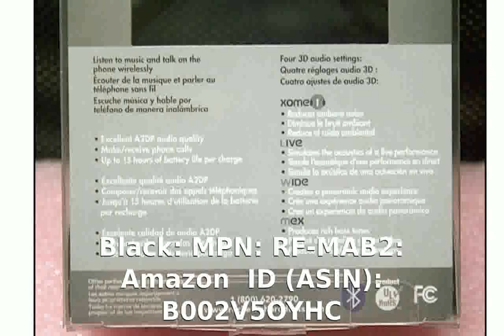Rocketfish RF-MAB2 - Full Specs & Info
Type: Behind-the-neck
Channels: Stereo
Connections: Wireless
Wireless type: Bluetooth
Dimensions: 2.4 inches (h): 5.4 inches (w): 6 inches (d)
Weight: 1.9 ounces
Availability: Available
Original price: $59.99 USD
Black: MPN:  RF-MAB2: Amazon ID (ASIN):  B002V5OYHC
Mfr. warranty: 1 year

rocketfish wireless headphones
rocketfish bluetooth adapter
rocketfish lighted cable